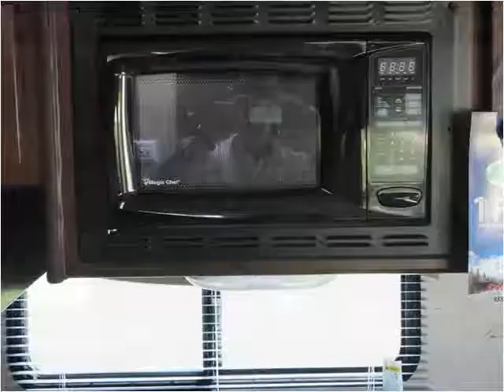2011 Palomino RV Thoroughbred New Cars Dewitt MI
This 2011 Palomino RV Thoroughbred is available from Price Right Cars and Trucks.